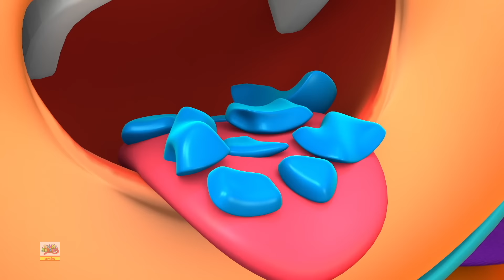Johny johny sí monstruo + rimas de halloween para niños en español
Johny johny sí monstruo es una divertida canción de cuna para niños, este video seguramente te hará sonreír. Asi que siéntate y disfruta